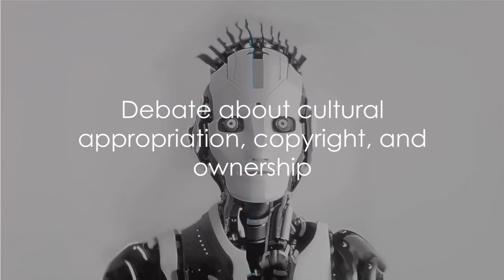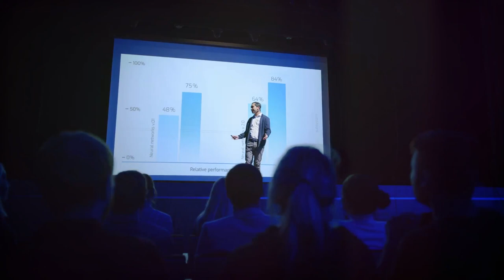A PSA from MrWondrous & Associates on AI Art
Things to ponder going forward.